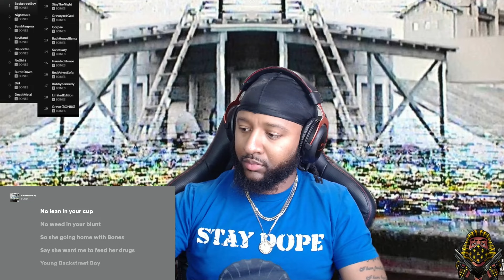*REACTION* Bones - Scumbag Album (Part 1)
Welcome to the Bones - Scumbag Album Week. We're going to be dropping parts to this 2013 album all week in a 5 part series. I hope you enjoy it. I was really looking forward to seeing what this album has to offer. We're also going to start every week, with a new one. Going from old to new. Let me know what YOU think. Thanks for all the love and support for the channel, and being part of the Dopest Community!

Salute To @TeamSESHBones For The Fire Music!